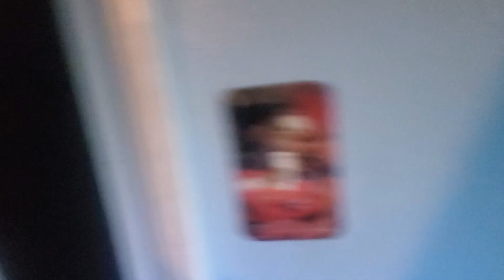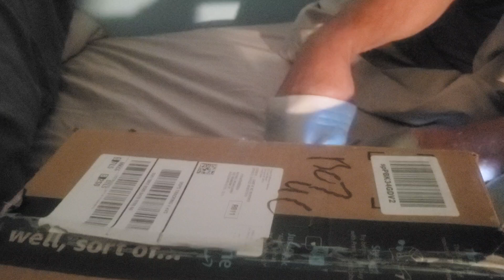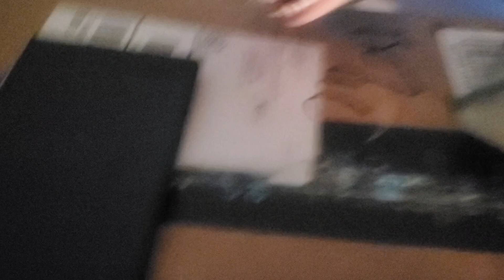CRAZY SHARK Season 5 Episode 7: Crazy Shark and Jimmy in Five Nights At Freddy's